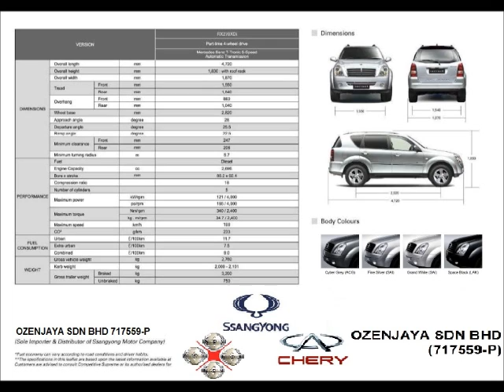ssangyong rexton show with ozenjaya